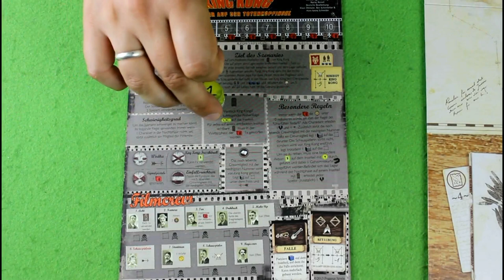Robinson Crusoe - Szenario 7 - 3 Charaktere (let's play)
Die Jagd auf King Kong ist eröffnet. Mit dem Zusatzszenario spielt Kim nun das letzte Szenario des Grundspiels vor.

Autor: Ignacy Trzewiczek
Verlag: Pegasus Spiele